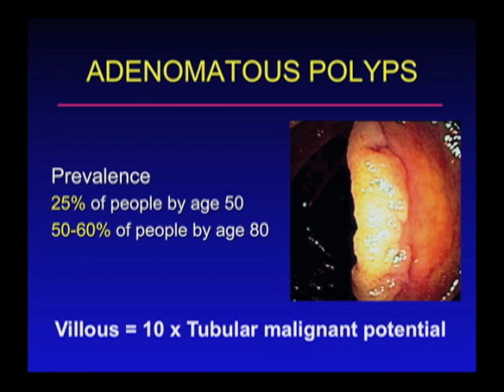UCSF Radiology: Using Diagnostic Imaging to Find Polyps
UCSF Radiologist Dr Judy Yee describes why colon (or colorectal) cancer is particularly well suited for diagnostic imaging with CT scan screening.